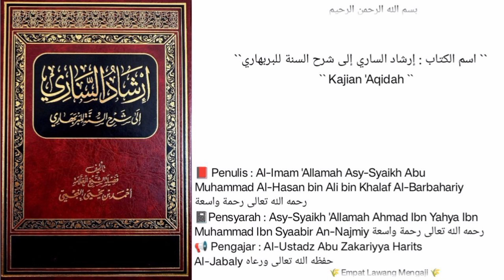Irsyadus Saariy Ila Syarhi Sunnah lilbarbahariy {15} || Ahlussunah tdk bermudah² mengkafirkan muslim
Audio Kajian kitab:
Syarhus Sunnah
Syarh Asy Syaikh Ahmad Bin Yahya Annajmiy Rahimahullah

pertemuan yg ke 15
Ahlussunah tidak bermudah mudahan mengkafirkan kaum muslimin

Di Masjid As-Sunnah Balong Sukoharjo Ngaglik Sleman Yogyakarta Robiul Awal 1446 H
🎙 Pemateri:
Al Ustadz Abu Zakariya Harits Al-Jabaliy Hafidzohulloh
( Pengasuh Ma'had Daruttaqwa Yogyakarta )